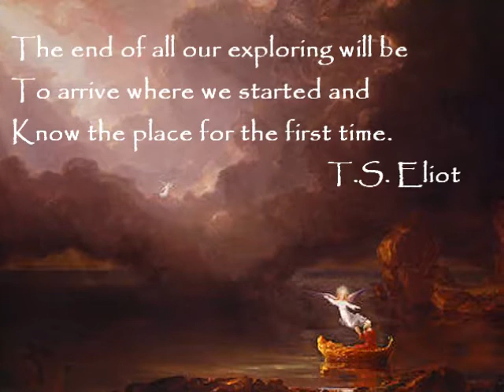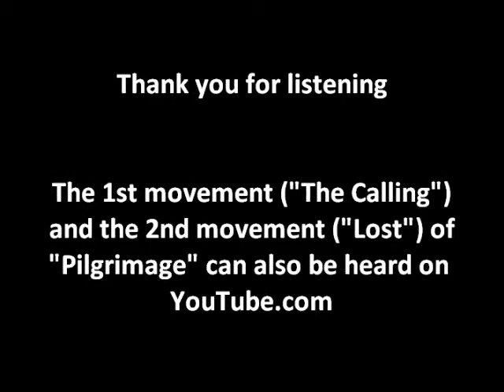"The Awakening," 3rd Movement of Pilgrimage by Cheryl Shantz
"The Awakening" is the 3rd Movement of Symphony No. 1: Pilgrimage, an original work for full Orchestra, by composer Cheryl Shantz.  This symphony has two other movements, "The Calling" (1st Movement) and "Lost" (2nd Movement), both of which can also be heard on YouTube.  As a whole, the symphony is meant to track life's perilous journey, from the sweet naivety of youthful illusion through to the hard-earned wisdom that returns us to the place of our original escape.   See the following website for a full list of Cheryl Shant'z original orchestral works
To see a listing of folksong arrangements by Cheryl Shantz, visit the following
For a listing of her original song compositions, visit the following